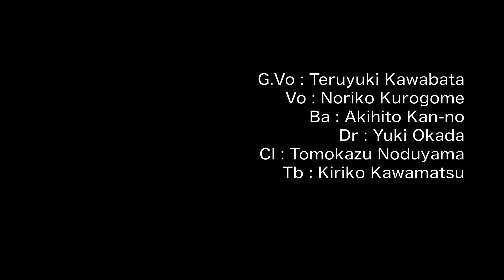シガレットシーワズ いつかまたどこかで 2012.4.26 高円寺CL （6/6）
iPhone4s+AR-4iでの収録。
1920x1080 H.264 AAC 10Mbps

Vo.G : かわばたてるゆき
Vo : 黒米倫子
Ba : かんのあきひと
Dr : 岡田ゆうき
Cl : のづやまともかず
Tb : 川松きりこ